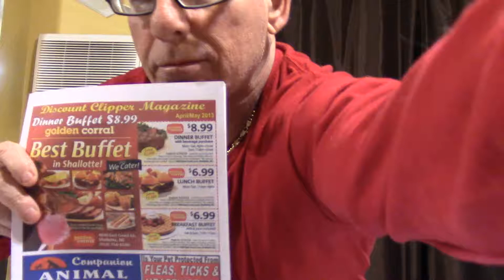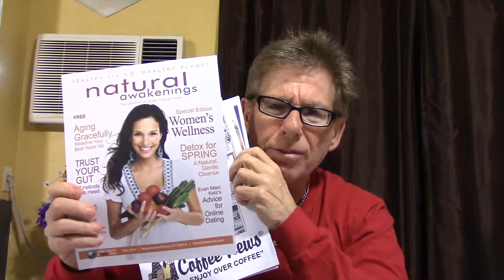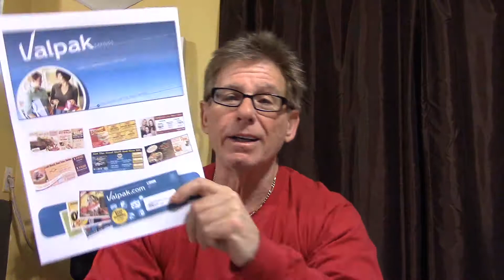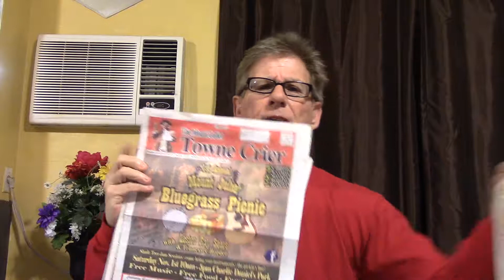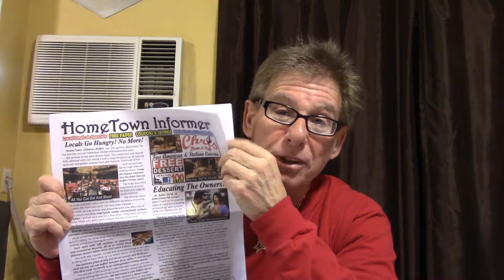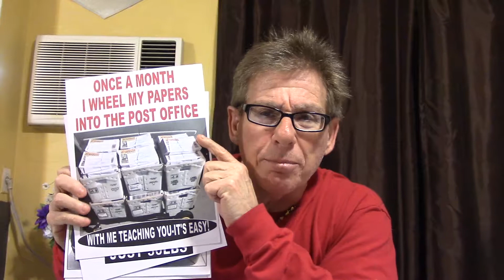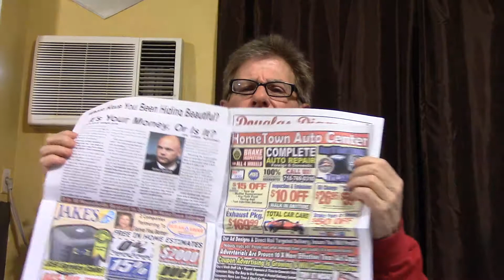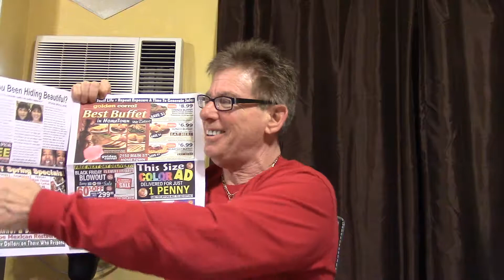Business Idea - Shark Tank Winning Opportunity - Part 1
My Proven Business Model teaches you to create various generic versions of Successful, Expensive (some over 75K), Magazine Franchises such as Clipper Magazine, Valpak, AutoTrader, Homes & Land, Etc.
I have trained over 500 entrepreneurs since 2009, and now they are publishing their own Newspapers and Magazines in their own communities while making a great living. I personally have been earning over $100,000 for years publishing Newspapers and Magazines in my own community without purchasing a franchise, and I can teach you to do the same in your community. Best of all, CUSTOMERS ARE ALREADY IN PLACE!
If this opportunity sounds interesting, you should visit my and contact me whereas I will examine your particular zip code and advise if your community can support this type of business model. FREE TO START-NO START-UP COSTS!
If this information is not useful to you, consider passing it on to a loved one or friend who could benefit from it. It is the only LEGITIMATE business opportunity among a field of nonsense.